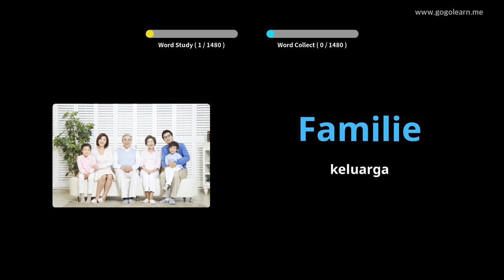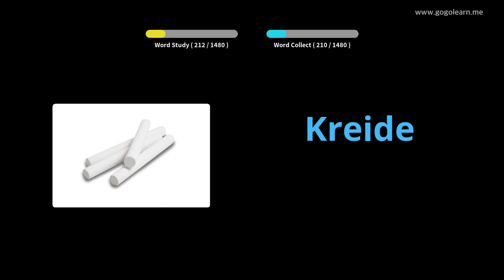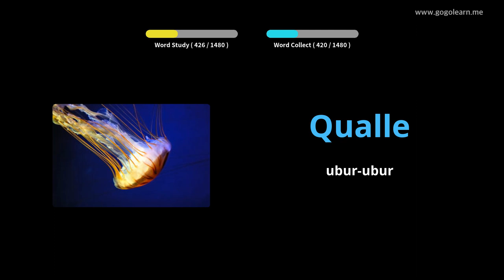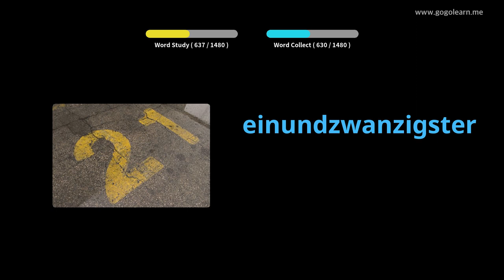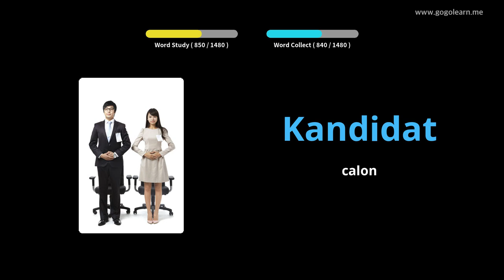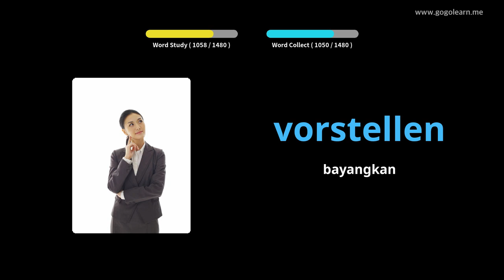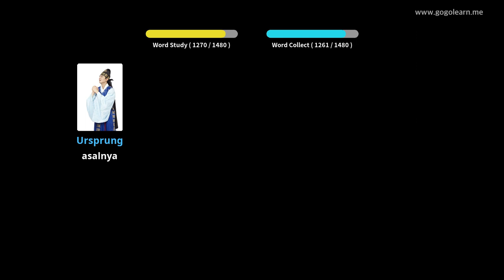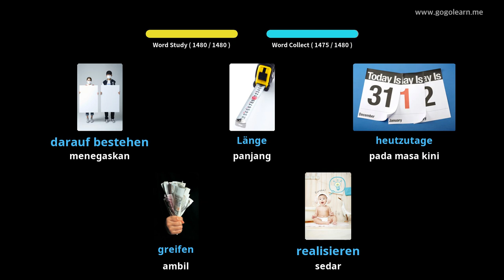Basic Vocabulary German |Golearn